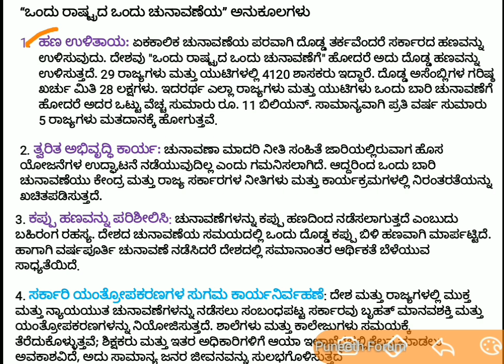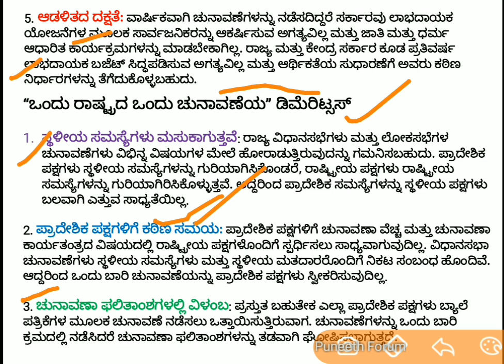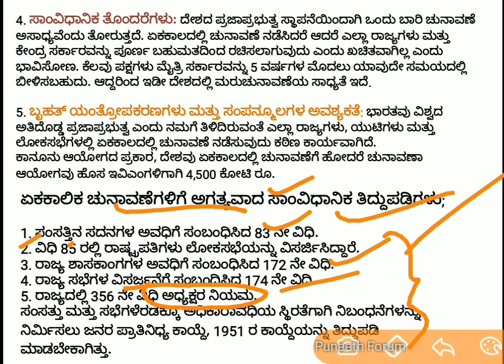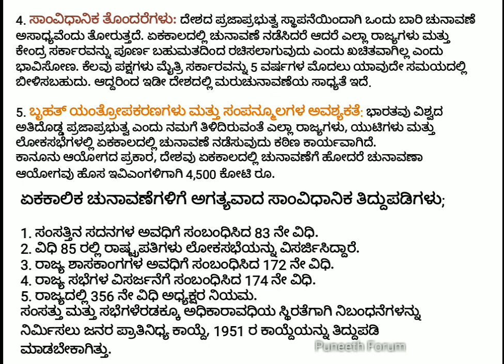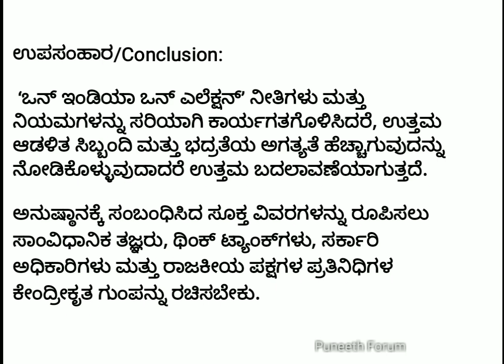ಒಂದು ದೇಶ ಒಂದು ಚುನಾವಣೆ/One Nation One Election - ಸಂಪೂರ್ಣ ಮಾಹಿತಿ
One nation one election merits and demerits explained, helpful for all compitative exams.